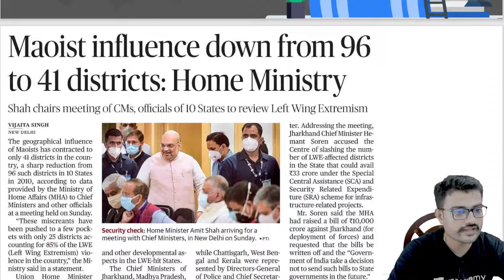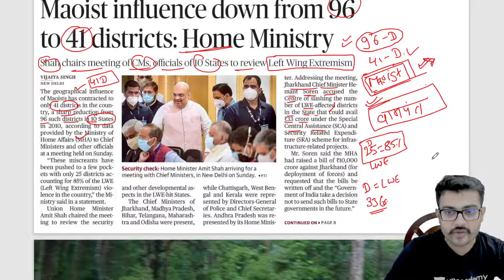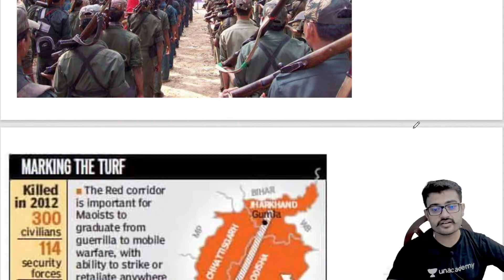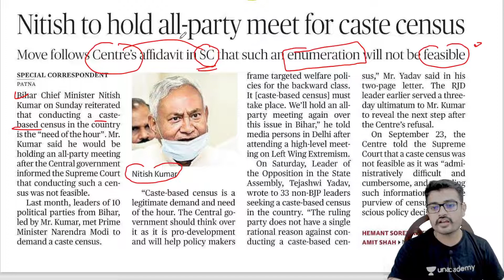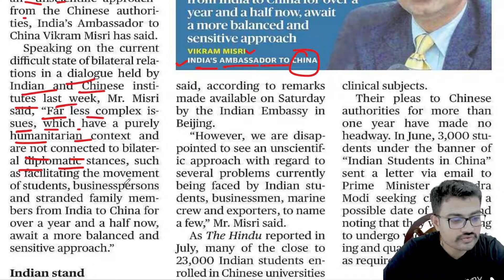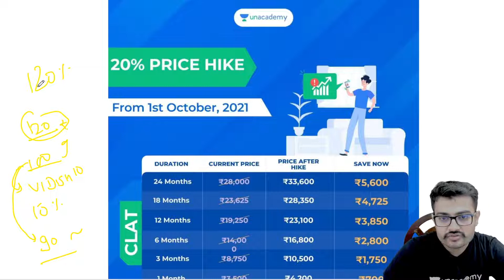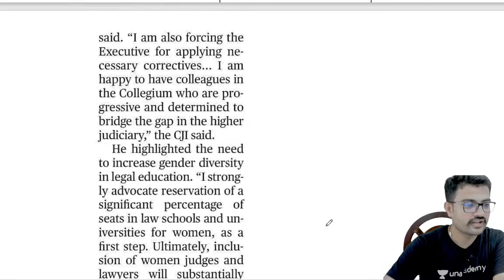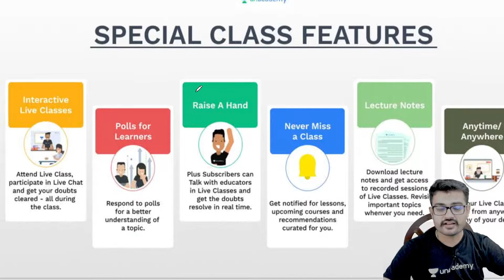Hindu Editorials Analysis - Quiz And Practice Session 16 l CLAT GK & Current Affairs l CLAT 2022/23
In this session, Mr. Jagdish Chandra Jangid will be teaching about Hindu Editorials Analysis - Quiz And Practice Session 16 for CLAT 2022/23.

Unacademy LAW brings you yet another session on GK-Current Affairs to prepare you for CLAT 2022 and All LAW Exams. In this session, Jagdish Chandra Jangid will be discussing Hindu Editorials Analysis - Quiz And Practice Session 16. It is an important topic for CLAT preparations. Watch this video to clear your concepts and to know some of the best practices to follow to crack CLAT.

Mr. Jagdish Chandra Jangid and other Top Educators take classes on Unacademy App.

Unacademy Subscription Benefits:
1. Learn from your favourite Educator
2. Dedicated DOUBT sessions
3. One Subscription, Unlimited Access
4. Real time interaction with Educators
5. You can ask doubts in live class
6. Limited students
7. Download the videos & watch offline

Get the GATE & ESE Iconic Advantage:
1. Personal Coach
2. Study Planner & Bi-weekly Reviews
3. Dedicated Doubt Clearing Space
4. Personalized Test Analysis
5. Study Booster Sessions
6. Preparatory Study Material
7. All the Unacademy Subscription Benefits